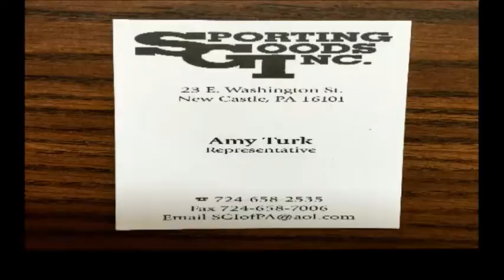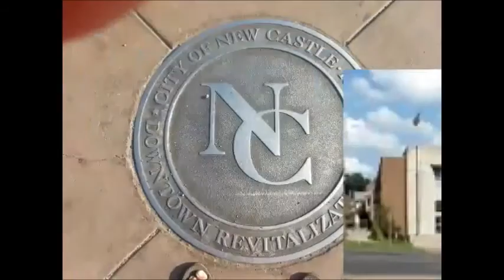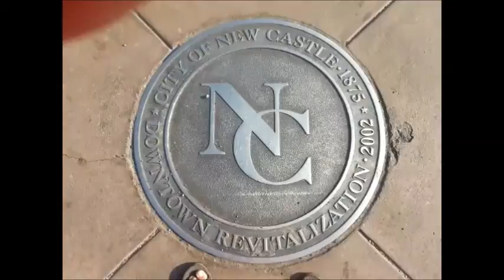NCTV45 NEWSWATCH NIGHTLY THURSDAY APRIL 2 2020 WITH ANGELO PERROTTA comp